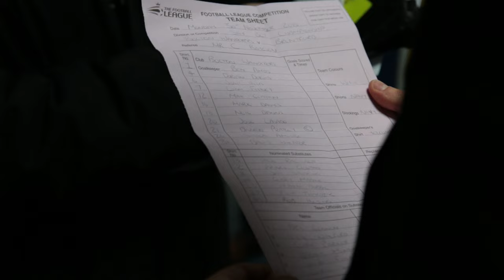BEHIND THE SCENES | Bolton v Brentford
Watch back Bolton Wanderers' recent home clash with Brentford from a unique behind-the-scenes viewpoint.